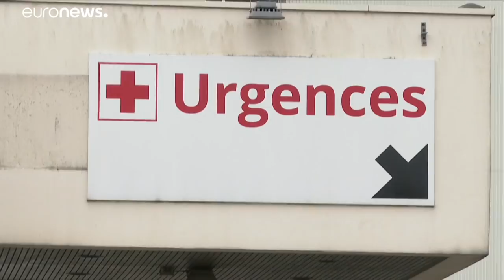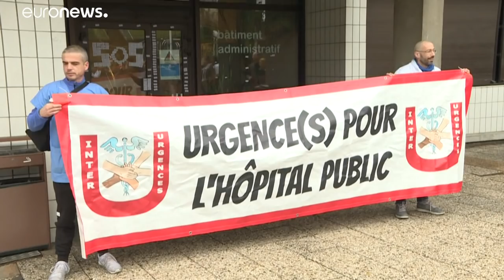Франция: на передовой - врачи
Французские врачи, вступившие в войну с коронавирусом, жалуются на нехватку ресурсов. …